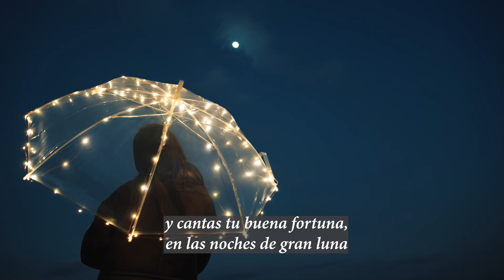👍🏼 ¡Dí Que Sí! Un Viaje de Aventura y Aprendizaje Sin Miedo al Fracaso | Nunca dejes de Soñar ✨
Nunca dejes de soñar, nunca dejes de creer. Con este poema corto te lo recuerdo: no dejes de decir Sí a la vida. Por muy duro que se torne todo, por muy cuesta arriba que se pongan las circunstancias ... Tú eres la vida misma, llevas las estrellas en el pecho y la gracia en tu corazón. Sigue adelante, compañerx, ánimo ♾️

Abrazos de Luz ✨💜

*Miniature photo credit: Clay Banks